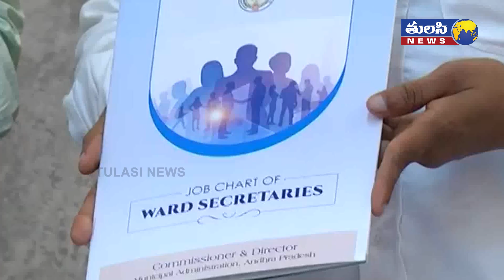గ్రామ సచివాలయ జాబ్ చార్ట్ | Job Chart of Ward Secretaries released by CM YS Jagan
Job Chart of Grama and Ward Secretaries released by CM YS Jagan Mohan Reddy. Ministers Peddireddy Ramachandra Reddy and Botsa Satyanarayana also participated.